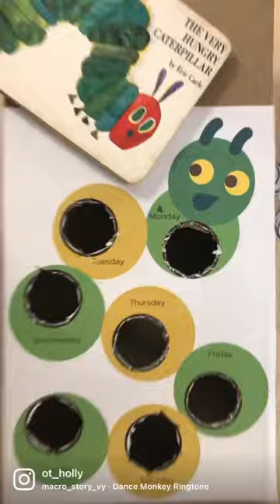❤️If you have read the very hungry caterpillar more than once